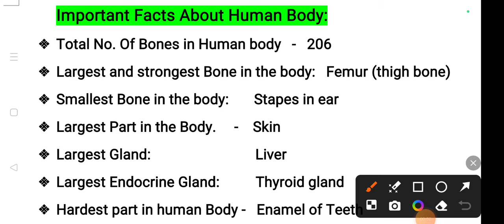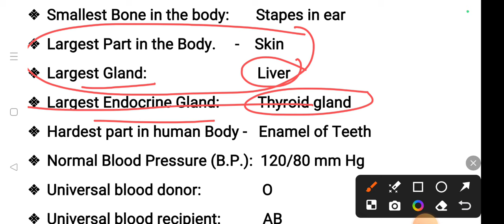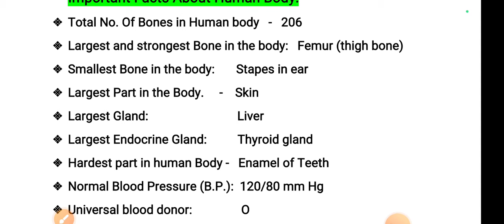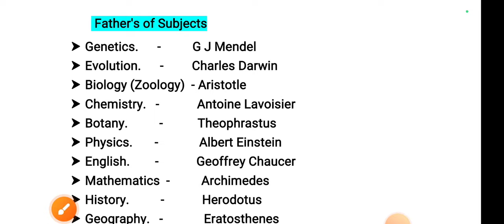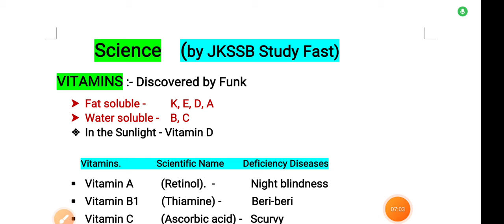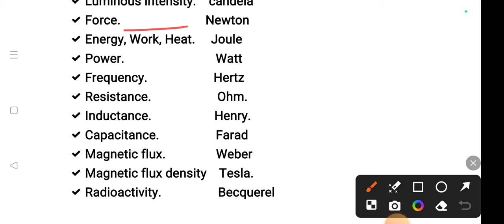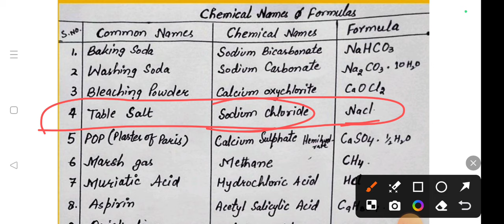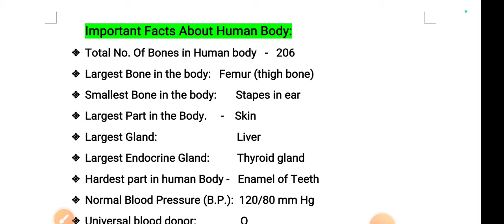Lec-04 JKP Constable Science Facts about Human Body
Practice Set- 01 || GK of Patwari, JA, JKP SI, JK POLICE STATION, NT